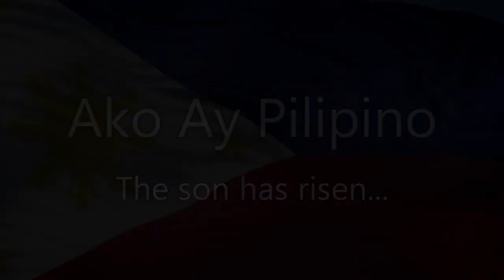"AKO AY PILIPINO... The Son Has Risen"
"AKO AY PILIPINO...The Son Has Risen", a music video produced by Anthony Castelo based on the song which has become a favorite version of President Ferdinand E. Marcos and First Lady Imelda R. Marcos during their stay in Hawaii, USA.

"AKO AY PILIPINO"
Composed by George Canseco
Performed by Anthony Castelo
Arranged by Danny Favis

Castelo Media Productions, 2022